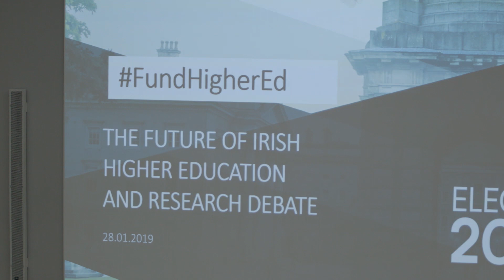Future of Irish Higher Education & Research Debate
As part of FundHigherEd the Royal Irish Academy (RIA), the Irish Universities Association, the Technological Higher Education Authority and the Union of Student in Ireland came together to host the Future of Irish Higher Education & Research Debate.

Minister Mary Mitchell O'Connor, Fine gael
Deputy Thomas Byrne, Fianna Fail
Deputy Donnchadh O'Laoghaire, Sinn Fein
Senator Ivana Bacik, Labour Party
Cllr Neasa Hourigan, Green Party
Deputy Richard Boyd Barrett, People Before Profit
Mr Aengus O'Maolain, Social Democrats